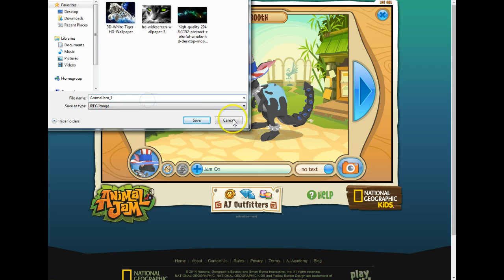Animal jam party in club geoz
this not cool lame party in club geoz